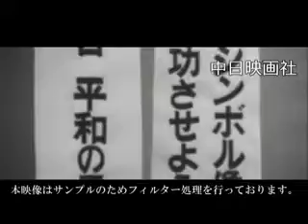[昭和56年2月] 中日ニュース No.1397_3「北方領土の日」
この映像へのお問合せ↓
概要↓

2月7日。我が国の領土であると決められのは126年前の日露通好条約であった。